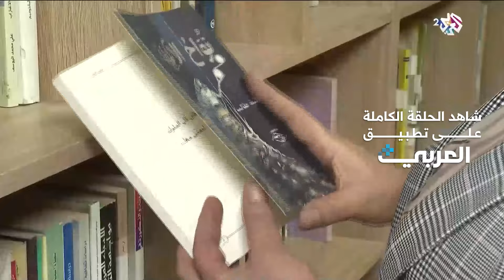"الوجود يعني الكتابة".. لماذا تكتب الروائية العراقية عالية طالب؟ l ضفاف